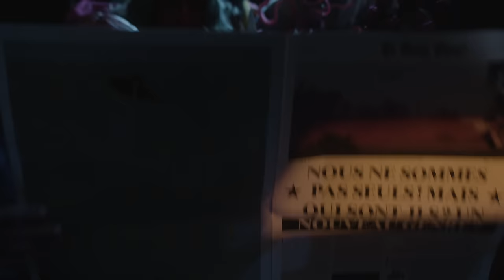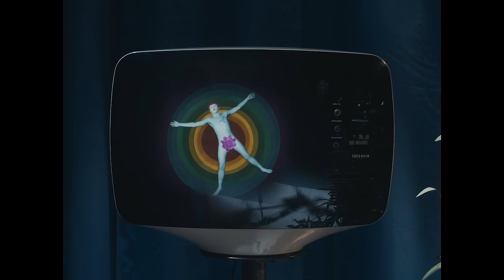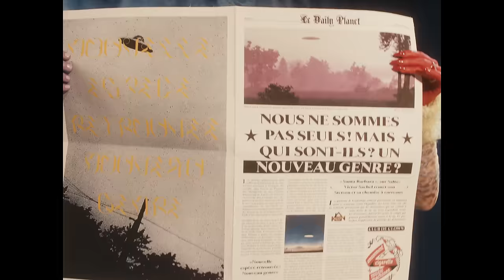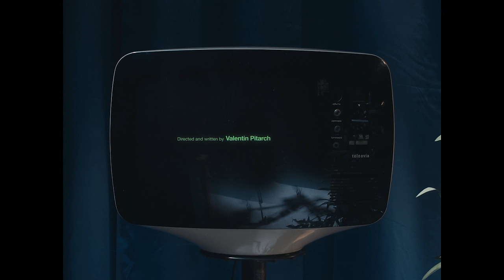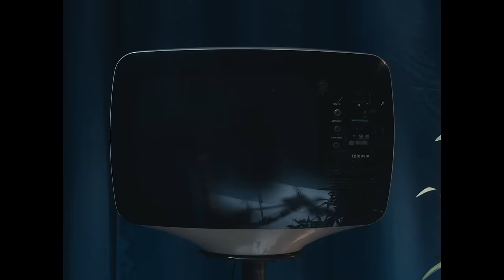KLON - Nouveau Genre (Clip officiel)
Nouveau Genre ! À bas les étiquettes, soyez vous même c’est tout.

"Nouveau Genre" le premier EP de KLON disponible sur toutes les plateformes de streaming

KLON jouera en Live à La Boule Noire le 9 Septembre !

Auteur / Compositeur : KLON
Produit par : Rossinante

Réalisateur : Valentin Pitarch
Direction Artistique : KLON et Valentin Pitarch
Directeur de la photographie : Jules Le Masson Fletcher
Premier assistant OPV : Alexandre Bloch
Chef Elec : Diego Lauvergne
Assistant réalisateur : Edouard Ahoulay
Set design : Anaïs Profit
Assistante Set design : Prudence Palle
Stylisme : Charline Prat
Assistant.e.s Stylisme : Rayan Mazuel, Tania Alcocer
Make up : Axelle Jérina
Make up SFX : Elizabeth Pilarski
Make up Assistant : Donna Valette, Agathe Mazzini, Anais Cossais
Coiffure : Miha Oshima
Assistante Coiffure : Yohanna Heurtault
Nail Artist : Lora De Sousa
Acteur : Orlando David Louis, Eugène Bonnet
Graphisme : Jordi Bucher
Sound Design : KLON
Photo : Léo Mondon
Production : Rossinante
Producteur : Arthur Sachel
Directeur de production : Victor Bertin
Assistant de production : Marin Arnaud

Remerciements : Thierry Verdu, Quentin Raalmaa, La Sucrerie

Je suis d’un nouveau genre,
Du genre je suis pas ton genre.
J’suis ni la blonde ni la brune,
Ni cette pétasse à la une.

Ni oui ni non,
Mon coeur a ses raisons.
Ni bleus, ni maux, ni mon nom sur ta peau.
Nouvelle fille ne fait pas attention,
Garçon ou fille, on s’pose pas la question !

Je ne suis pas fait pour plaire,
Bébé j’ai mieux à faire !
Mêle-toi d’tes affaires,
On sort de l’ordinaire !

J’suis ni Bowie ni Rocky,
Ni l’playboy Sugar Daddy.

Nouveau garçon ne fait pas attention,
Fille ou garçon, on s’pose pas la question !